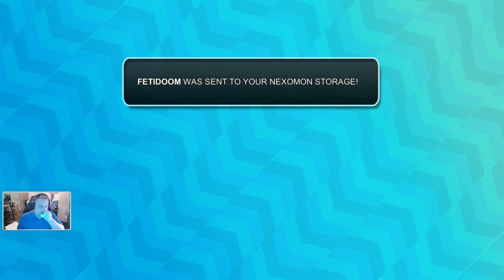ChronoPixelGaming Plays Nexomon (ep10)